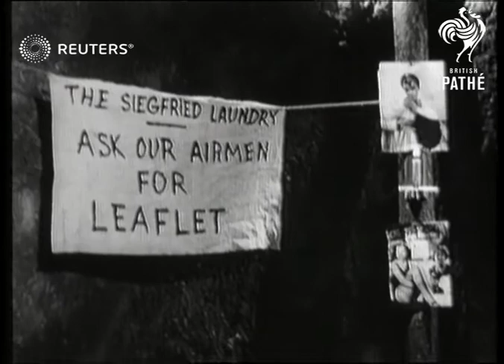Flanagan and Allen comedy act (1939)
Comedians Bud Flanagan and Chesney Allen perform a skit about the trenches of WWII

Full Description:

SLATE INFORMATION: Flannagan and Allen in the Trenches

UNKNOWN:
EXT

ALLEN (Of Flanagan & Allen) w. Flanagan - Flanagan has a dream about a female spy

FLANAGAN (Of Flanagan & Allen) In the trenches - Flanagan has a dream about a female spy

Personalities - Performers

Background: Comedians Bud Flanagan and Chesney Allen perform a skit about the trenches of WWII